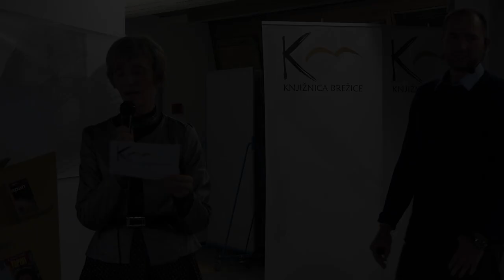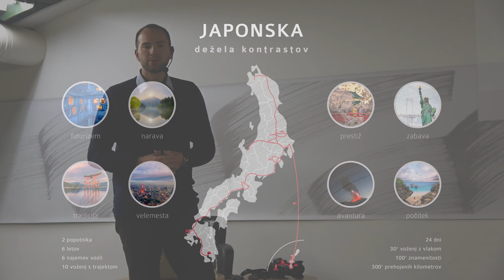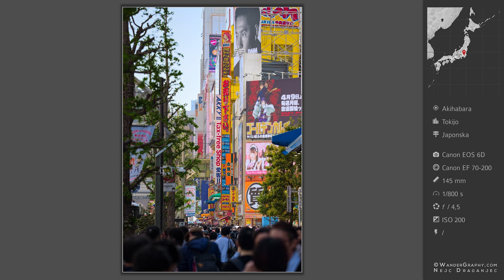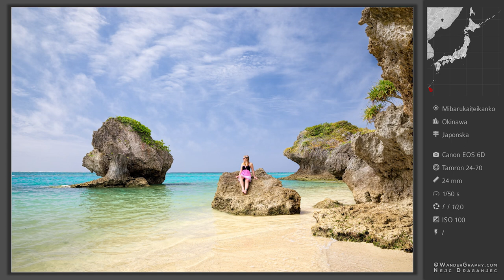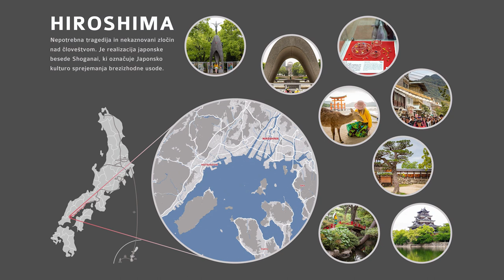Nejc Draganjec – Japonska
V četrtkovem večeru, 23. januarja 2020, smo v Dvorani Savice Zorko v Knjižnici Brežice gostili že peto v nizu predstavitev Potujemo skupaj. Slednje knjižnica pripravlja v sodelovanju s Fakulteto za turizem UM. Prisluhnili smo Nejcu Draganjcu, popotniku, fotografu in biologu, ki je po dolgem in počez raziskal Japonsko.

Odpravil se je v kotičke te čudovite dežele, ki so si geografsko različni kot dan in noč. S toplega zahoda je ponoči z vlakom potoval na hladnejši vzhod. Obiskal je rajske plaže japonskih otokov in vstajal ob zgodnjih urah, da so lahko nastale fotografije neverjetnih prizorov tamkajšnje narave. Tako je nastala tudi njegova mednarodno nagrajena fotografija najbolj aktivnega ognjenika na svetu, tj. Sakurajima.

Besedno in s pomočjo fotografij nam je približal prav vse plati te edinstvene države – naravo in ljudi, futurizem in tradicijo ter zabavo in spokojnost.